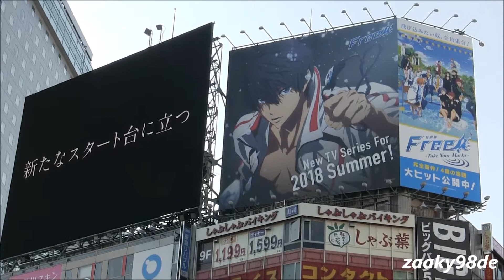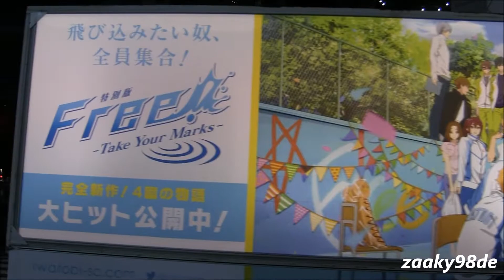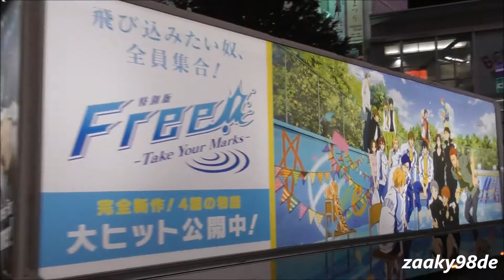七瀬 遙が描かれている、アニメ「Free!」の広告トラック